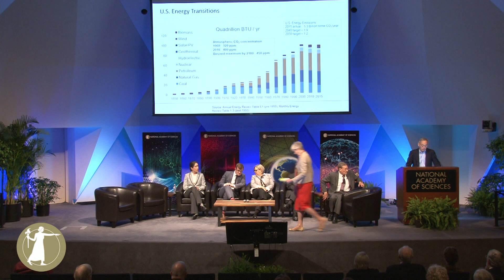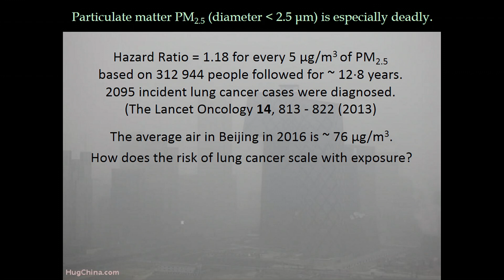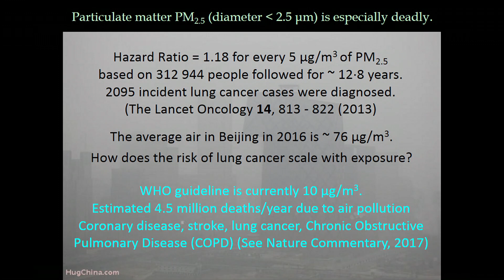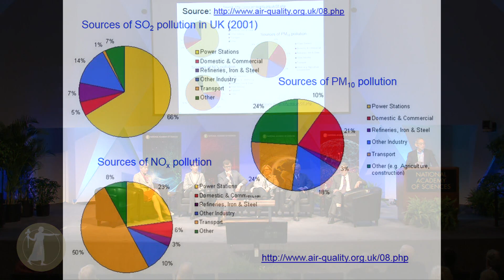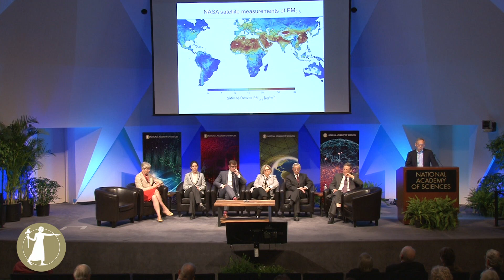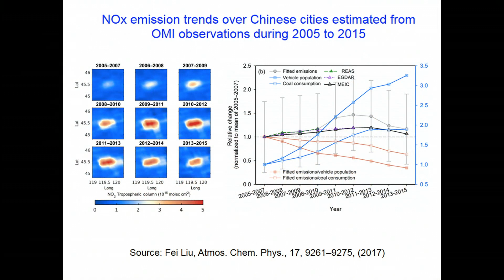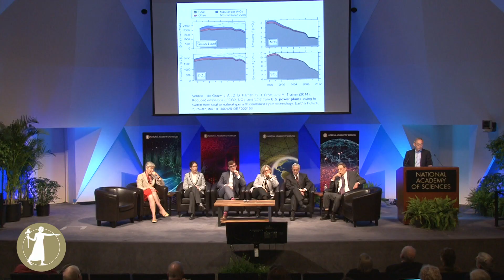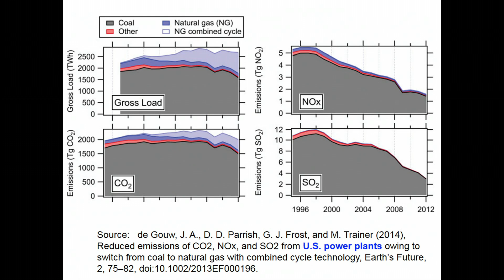Steven Chu - The Energy Transition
April 30, 2018 - The energy system changes slowly, but it does change based on opportunity, scarcity, and a myriad of social and economic drivers. In recent decades, we have seen the electric power system respond to resource availability and cost, power market deregulation, environmental issues, and technological advances. Panelists will discuss some of the drivers of change for the electric power system, and how the overall production and transmission of power is evolving.
Steven Chu, Professor of Physics (H&S) and Professor of Molecular and Cellular Physiology, (SoM) Stanford University presented.